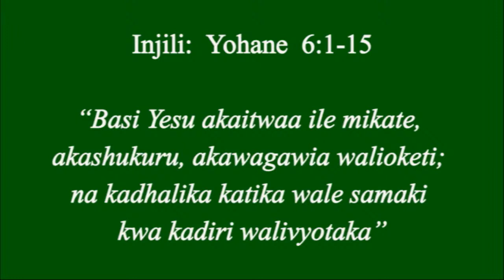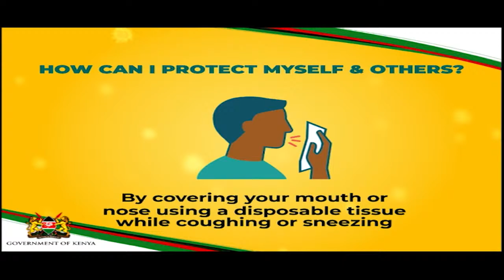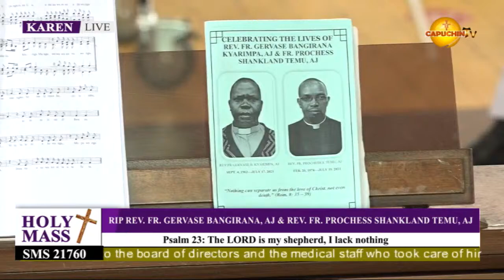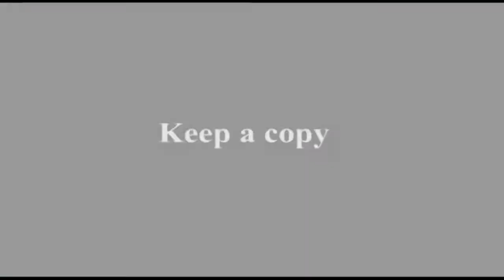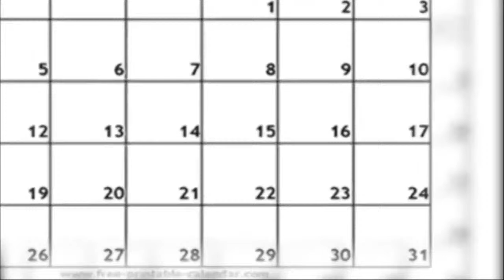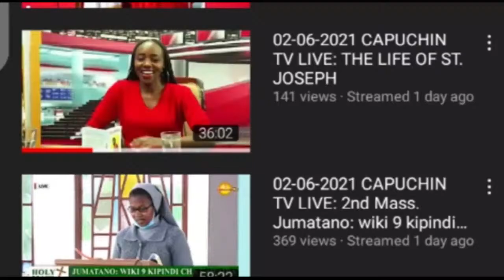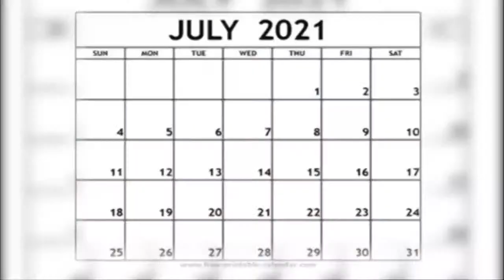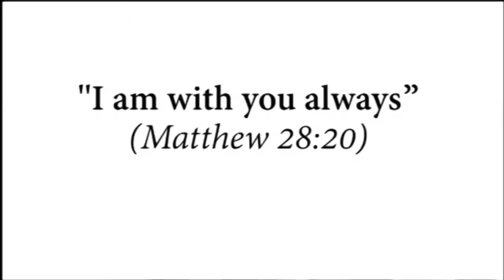23-07-2021 CAPUCHIN TV LIVE: RIP REV. FR. GERVASE BANGIRANA AJ & REV. FR. PROCHESS SHANKLAND TEMU AJ